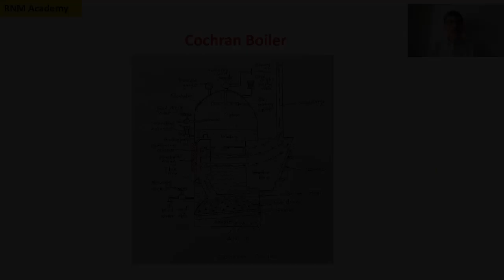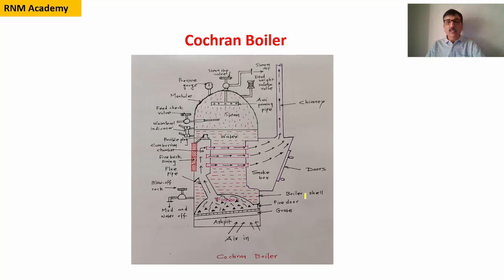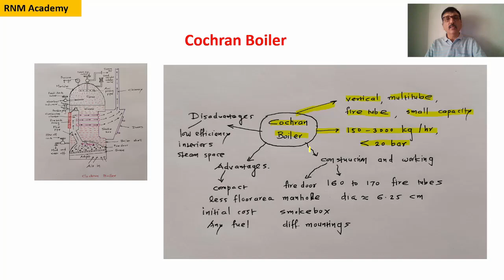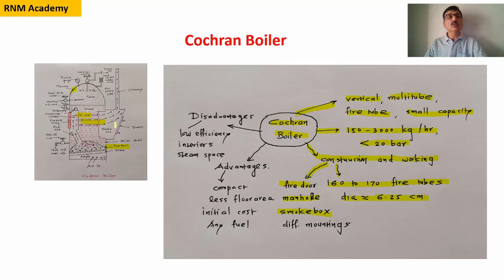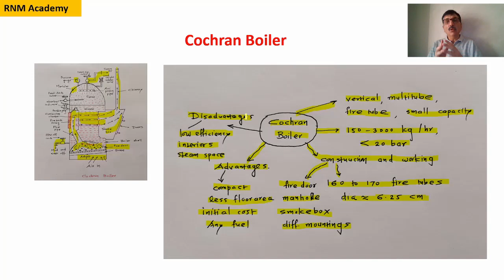Steam boilers part 4 |Construction and working of cochran boiler|RNM Academy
About Myself
I have worked in various Engineering colleges of Gujarat as a Professor and HOD .I have rich experience of 30 years in the teaching field.I have decided to impart my knowledge and expertise of subjects to help the students of engineering colleges.